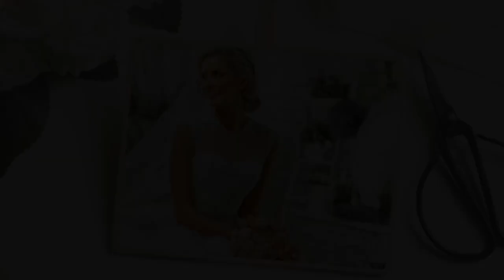Wedding Shears Slide Styles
This is a set of 2 Slide Styles for either ProShow Gold or Producer and is available only